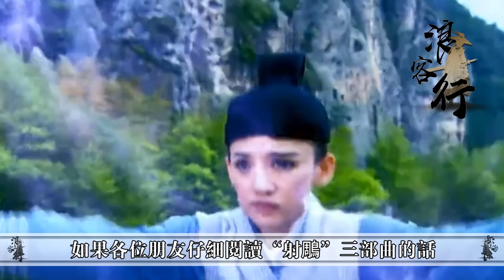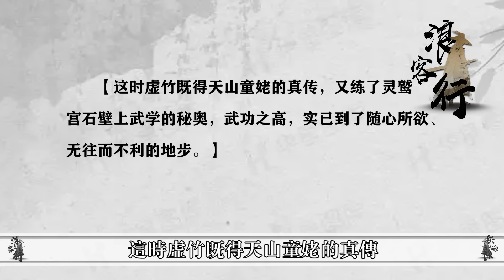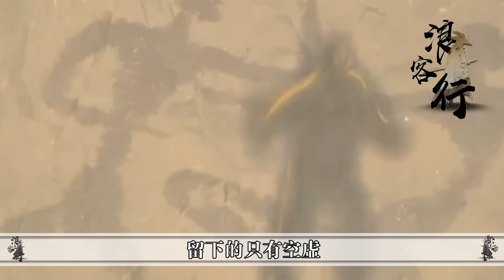天龍後期晚年的虛竹，武功究竟能達到什麼境界？風清揚早已給出答案！【浪客行】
更多精彩內容：
更多精彩內容：
至剛志陽縱橫三百餘年，降龍十八掌的剋星究竟是什麼？三大神功或能威脅到它！
同和楊過淵源頗深，為何黃衫女只幫助丐幫卻不幫峨眉？張三丰一句話道出了真相
《天龍八部》是一個“群星璀璨”的武學盛世，前有逍遙三老，後有“北喬峰、南慕容”這樣的後起之秀，少林、丐幫雙峰對峙，各門絕學層出不窮，單以武學修為而論，是江湖最“繁榮”的時期。以實戰能力作為參考標準，最善於臨場發揮的當屬喬峰，但他英年早逝，令人惋惜，然後就是段譽和虛竹，兩個人都是震古爍今的內力功夫，而虛竹比段譽還多了降龍十八掌和打狗棒法，那麼天龍後期的虛竹武功到底有多高？晚年的他武功又會達到什麼境界呢？今天我們就來聊聊這個問題。 "觀看更多TVB精彩節目，立即訂閱：